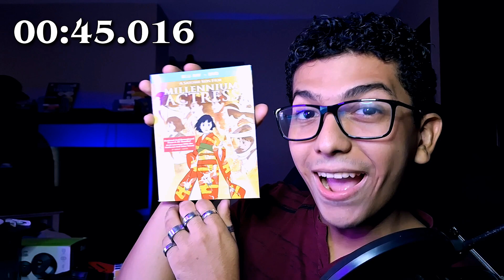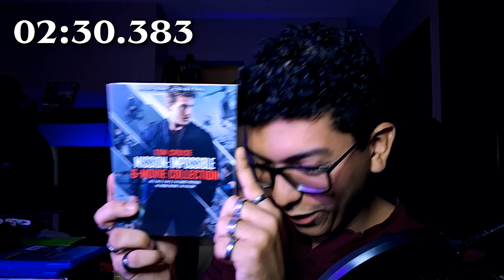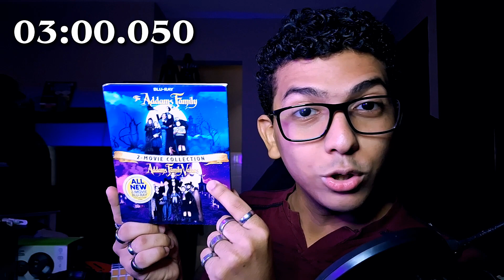100 PELICULAS EN 4 MINUTOS | El LeonoEnamorado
Hola, soy El Leonoenamorado, hago videos hablando de peliculas y tambien hago mis pequeños sketches de comedia y algunos cortometrajes.